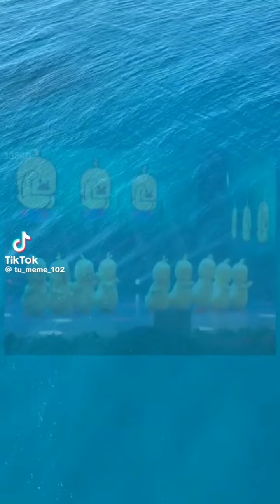Best Jokes 2023 | Try not to laugh | I laughed to tears | Funny videos #58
Welcome to the channel HAPPY LIFE! ) The funniest collections for a good mood ...
Happy viewing!